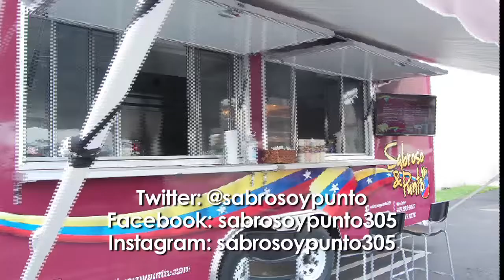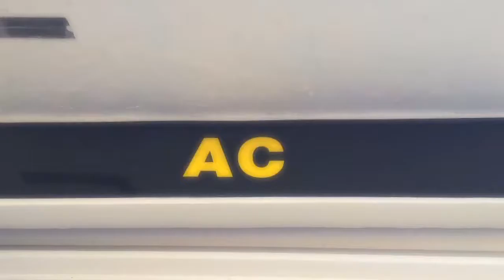ANALISIS VENEZOLANO MANUEL F SIERRA P1